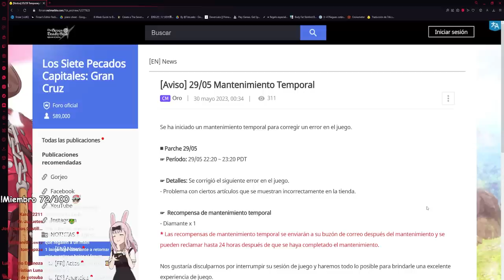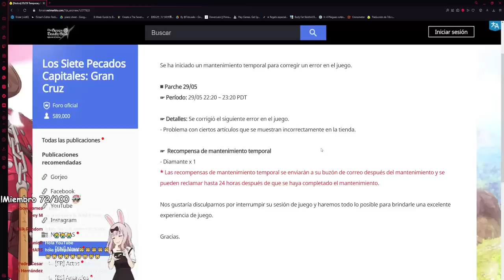EL BUG MÁS EXTRAÑO DE LA HISTORIA... 🙃 | Seven Deadly Sins: Grand Cross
¡Hola!

Título: EL BUG MÁS EXTRAÑO DE LA HISTORIA... 🙃 | Seven Deadly Sins: Grand Cross